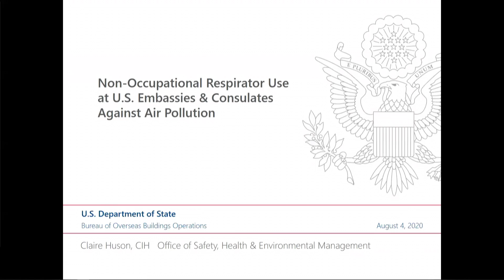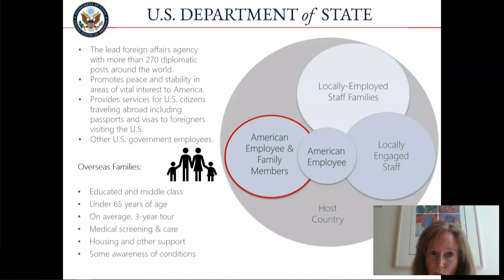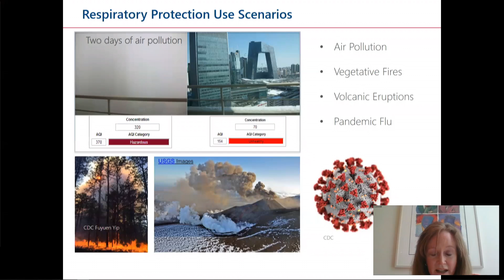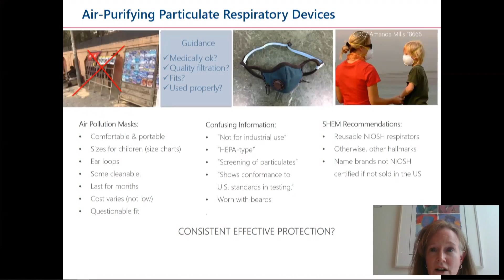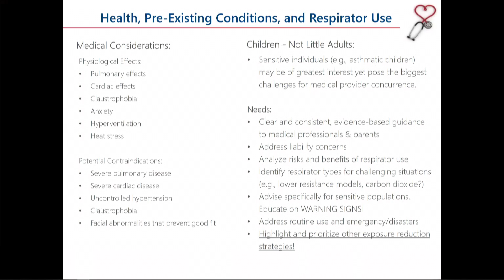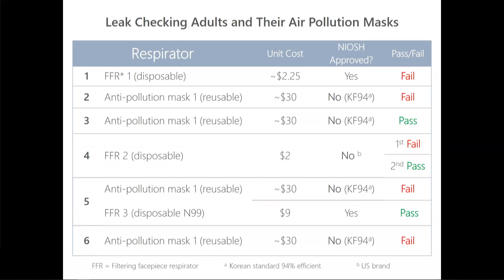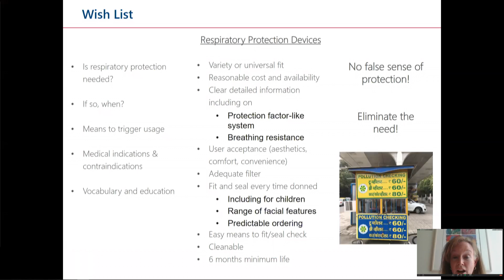Session 2B: Respiratory Risks and User Requirements for the Public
Claire Huson, CIH
Industrial Hygienist